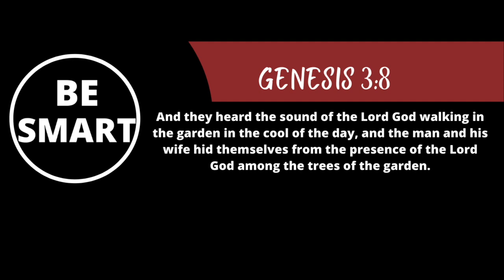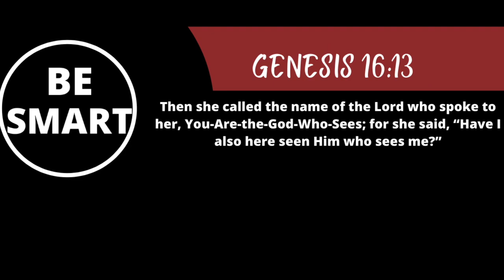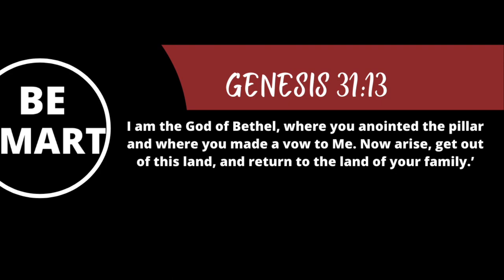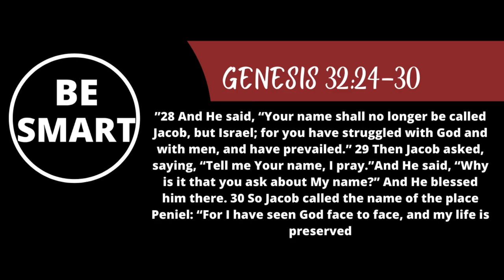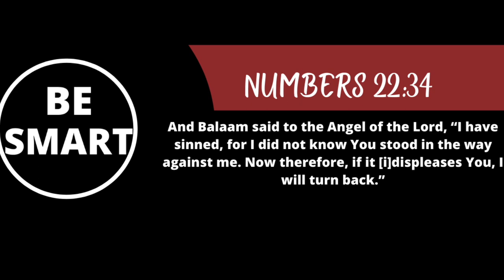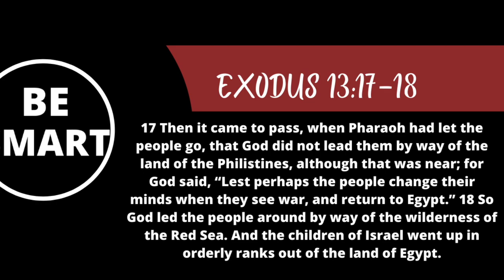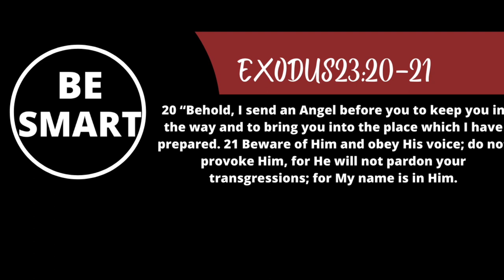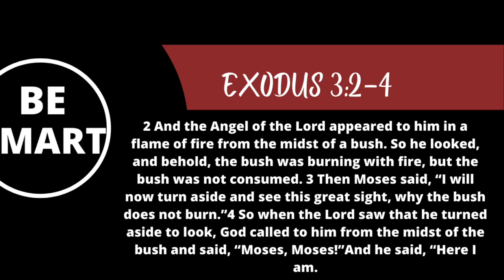The Trinity from beginning to end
The Trinity (part 1 God in Flesh)